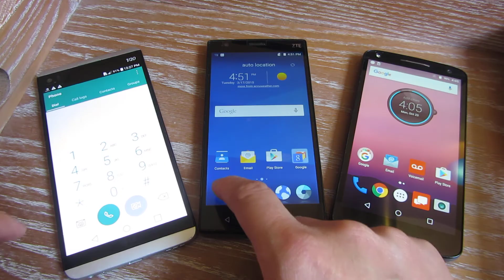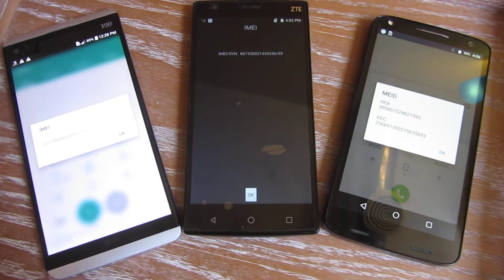IMEI Number - How to get IMEI Number on Android Phone - *#06# Code Fastest way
*#06# phone code
The fastest way to get IMEI Number on an Android Phone
How to get IMEI Number on an Android Phone